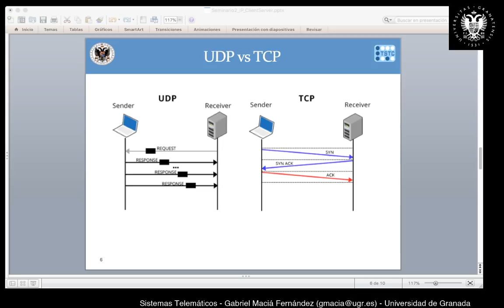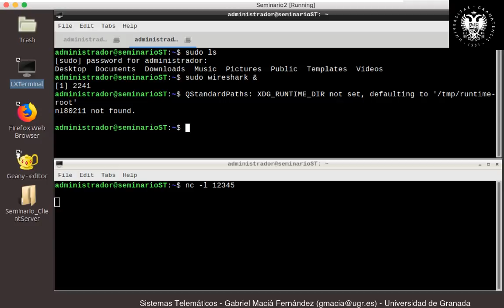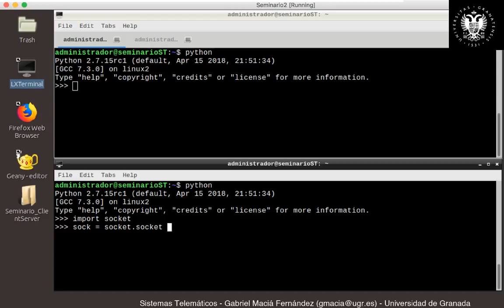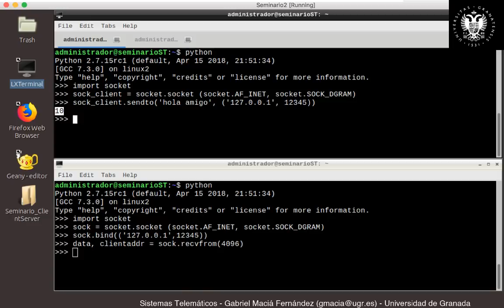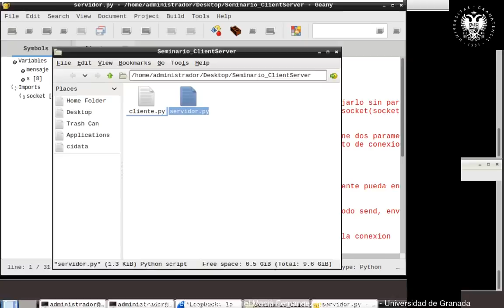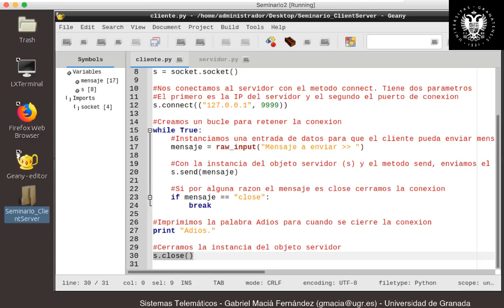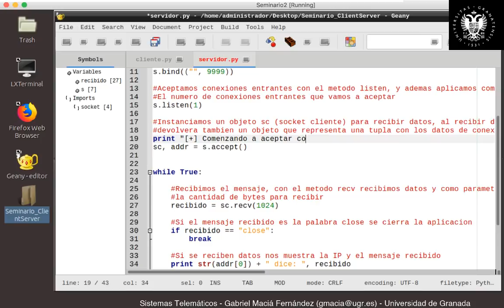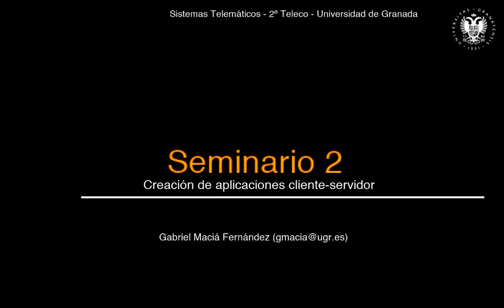Seminario 2. Creación de aplicaciones cliente-servidor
00:00 Introducción
00:58 Conceptos teóricos sobre TCP y UDP.
02:50 Preparación del entorno de trabajo
03:24 Monitorización de conexión TCP con wireshark.
08:20 Implementación python de conexión UDP.
16:54 Implementación python de conexión TCP.
31:26 Resumen